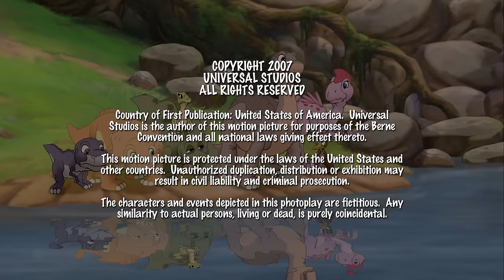Dino Deep-Sea Adventure | Full Episode | The Land Before Time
When Littlefoot and the other kids try to find out why the fast-water stopped flowing, they run into their old friend Mo! Littlefoot, Mo and the other kids work together to get the water flowing again. Chomper puts Cera in her place when he proves that his little arms aren't just okay, they're good enough to save the day!